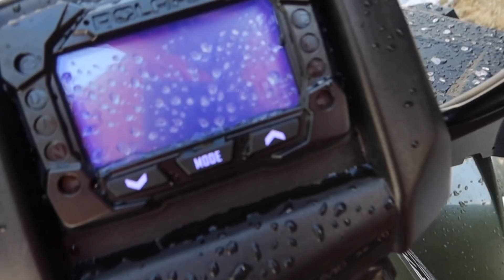MY DAY x MITÄ SYÖN PÄIVÄSSÄ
👉🏼Jari Mäki Oy -15% alekoodi: PAULIINA15